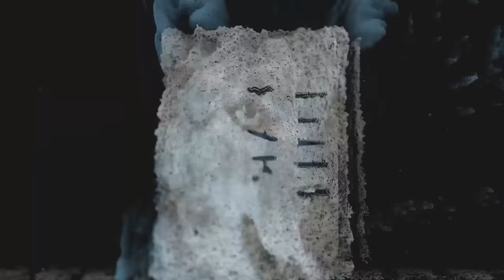Saint Asonia - The Hunted (Lyric Video) ft. Sully Erna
Music video by Saint Asonia performing The Hunted (Lyric Video).